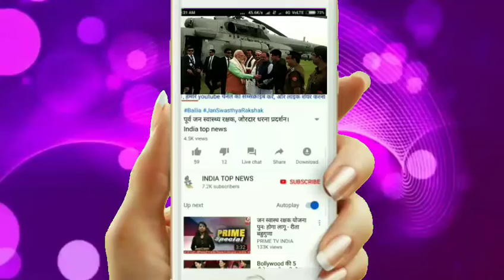प्रयागराज में नरेंद्र मोदी हेलीपेड पर पहुंचे।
प्रधानमंत्री, भारत सरकार  नरेन्द्र मोदी  ,  मुख्यमंत्री  योगी आदित्यनाथ  के साथ  प्रयागराज के डीपीएस हैलीपेड पर पहुंचे उप मुख्यमंत्री  केशव प्रसाद मौर्य,  नगर विकास मंत्री  सुरेश खन्ना,  स्वास्थ्य मंत्री श्री सिद्धार्थनाथ सिंह जी एवं जिलाधिकारी प्रयागराज  सुहास एल वाई, मेलाधिकारी  विजय किरन आनन्द तथा डीआईजी कुम्भ  के.पी. सिंह के द्वारा किया गया स्वागत।

रिपोर्टर. ब्यूरो चीफ विनय विश्वकर्मा